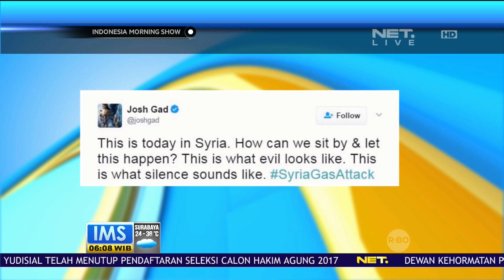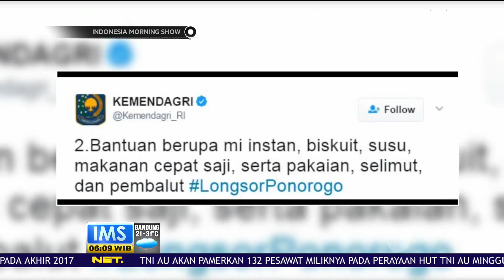Trending Topic di Twitter Pekan Ini